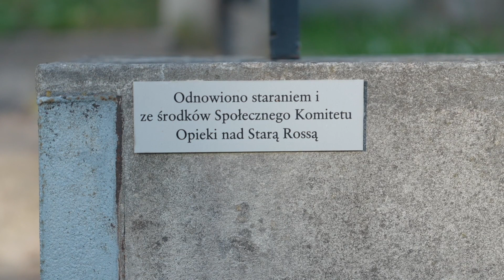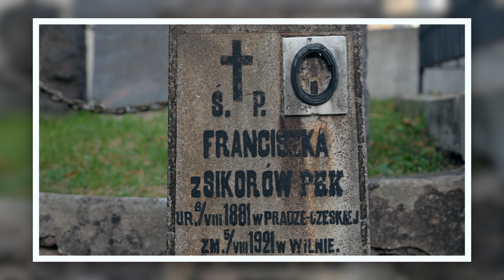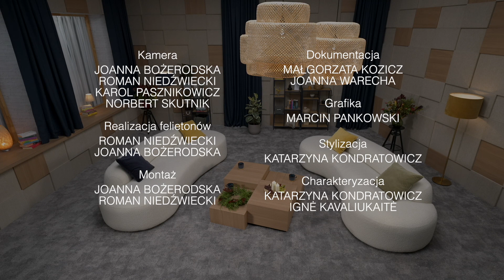TYGIEL | Jak rozmawiać o przemijaniu? #36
„Ile byśmy nie mówili o śmierci, powstaje więcej pytań, niż odpowiedzi” - w najnowszym odcinku „Tygla” mówi ksiądz Robert Wojczan. Jak rozmawiać o przemijaniu? Czy można się tego nauczyć? W programie powiemy też o tym, jak zorganizować lub wziąć udział w kweście na zabytkowe cmentarze - swoim doświadczeniem podzieli się prezes Społecznego Komitetu Opieki nad Starą Rossą Dariusz Żybort.